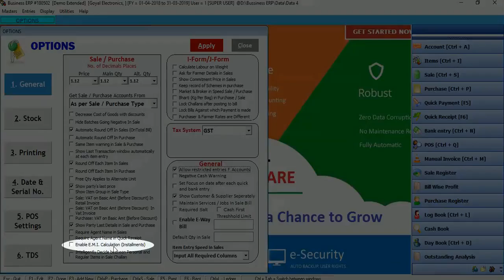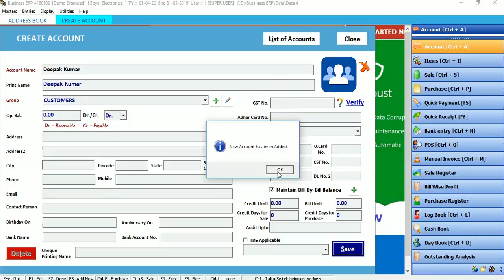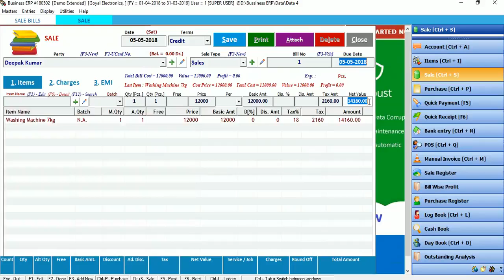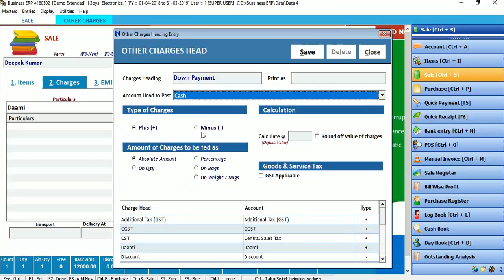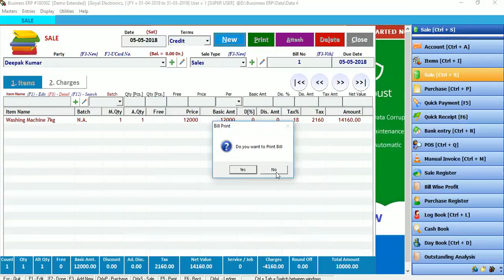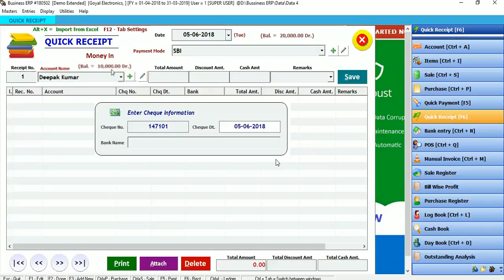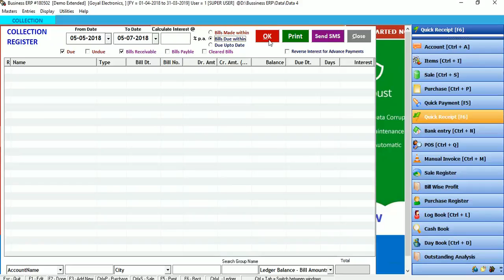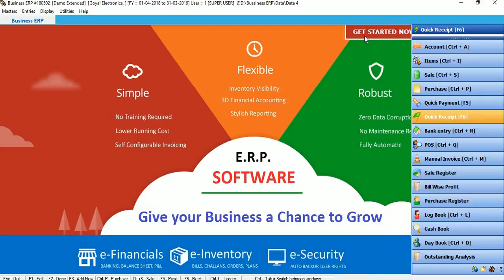How to Manage EMI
Equal monthly Installments using KMS BUSY Busienss ERP Software